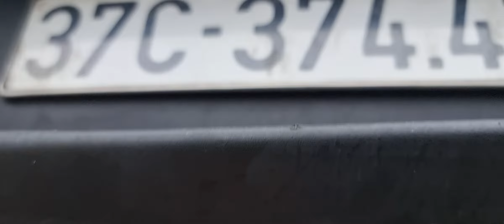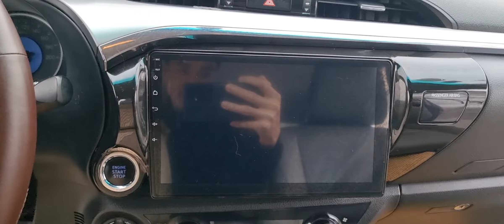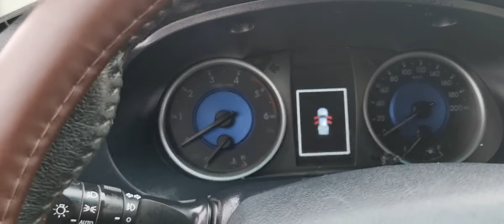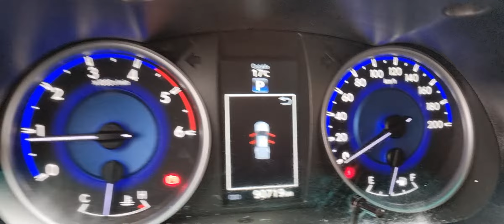Bán Tải Toyota Hiluc nồi đồng cối đá phá không hỏng 2015/2016_2.8_2 cầu số tự động!Hotline0866990338